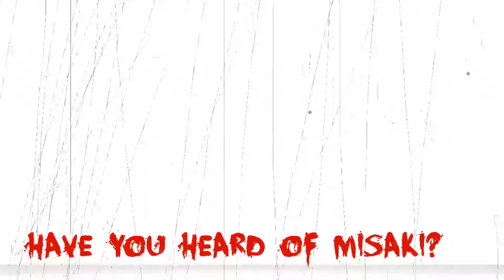"No Secrets" [BETA]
THIS PROJECT WAS STARTED SO LONG AGO OKAI AND IT TOTES MADE ME SAD BECAUSE IT'S ONE OF THE FEW THAT I REALLY WANTED TO FINISH CUZ S I L V E R S U N P I C K U P S - KYAHHHHH~! LET ME KNOW IF YOU'D LIKE TO SEE A FULL FOR IT?

ANYWAYS GUYS! I HOPE YOU'RE ALL HAVING AN AWESOME NIGHT! STAY SAFE AND DON'T ACCEPT ANY CANDY FROM PROFESSOR OAK OKAY HE'S A RAPIST. LOL JK. NOT REALLY. HAPPY HALLOWEENERS ♥